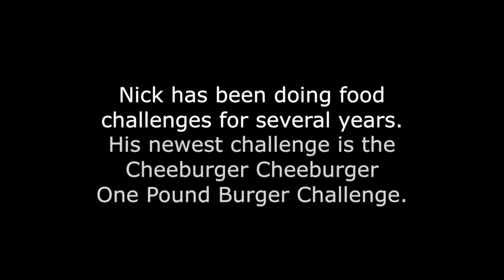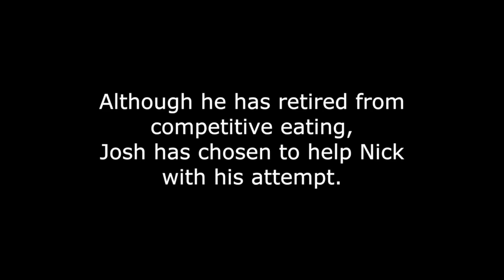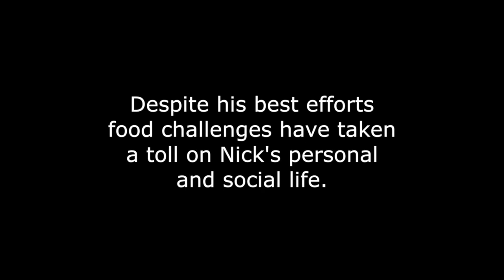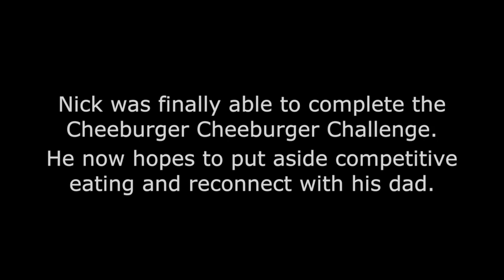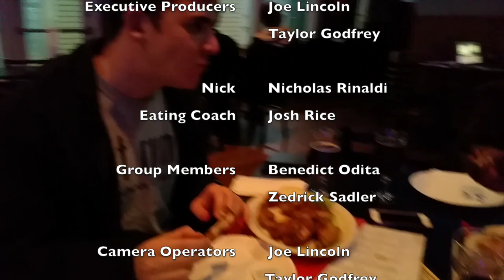Behind the Burger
This video is about shwiggity schwap